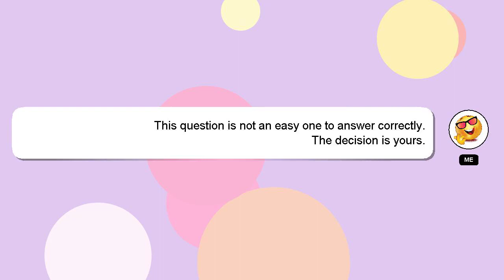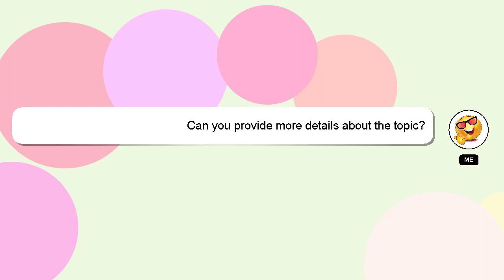How to lay st augustine sod?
Here's a short introduction about myself, Hi, my name is Delphi, nice to meet you. Let me help you get the answers you need to your questions. - How to lay st augustine sod?

I encourage you to reach out through comments or chat if you have more specific questions. Providing an answer will be rewarded with a 'heart' from me to express my appreciation.

*2 What we are experimenting :*